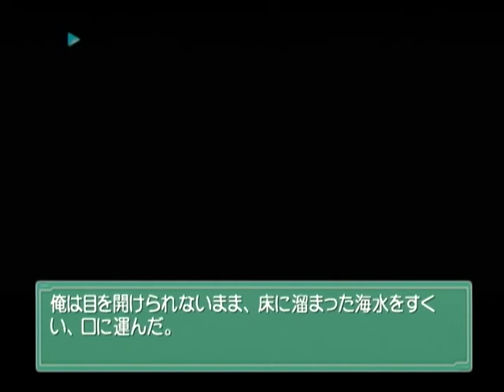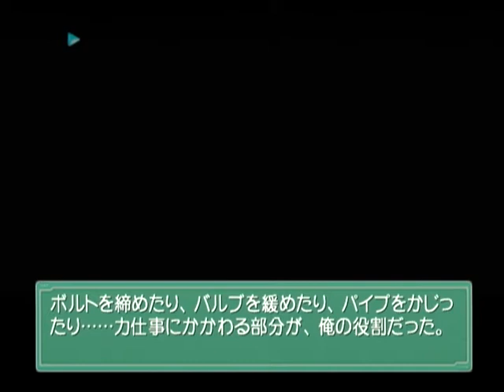【DC】Ever １７ the out of infinity 初見プレイ Part１０ ～トランプは一旦中止になる 【スタートオンゲームズ】【スタゲー】【JAPAGE】